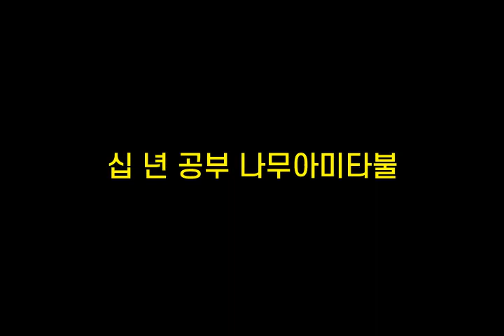기억력향상, 치매예방 초성퀴즈, 속담퀴즈 #230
1. ㄷㅇㅇ든ㅈㄷ
 2. ㅅㄴㄱㅂㄴㅁ아ㅁㅌㅂ
 3. ㅁ래ㅇㅇㅆㅇㅅ
 4. ㄱㄸㅂㅇㄱ러ㄷㅇㅅㅇㅈㄷ
 5. 가ㄹㅂㅇㅇㅈㄴㅈㅁㄹㄷ